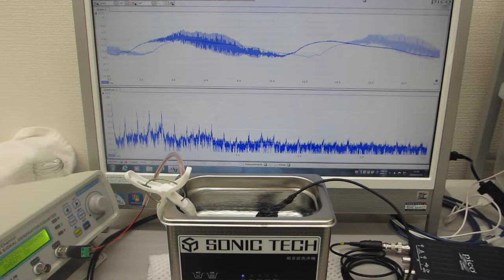超音波の‹解析・実験・評価›システムによる、超音波洗浄器（４２ｋＨｚ ３５Ｗ）の制御実験